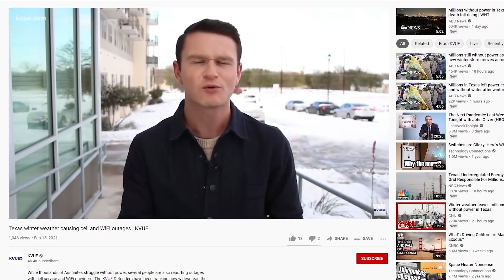I WAS CAUGHT IN A SNOW STORM...